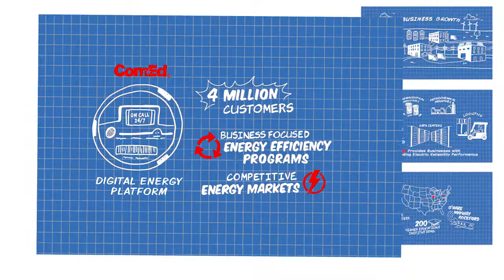Illinois and ComEd Power the Growth of Business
Illinois’ assets are driving growth, creating jobs, and powering the needs of your business. Together with our economic development partners we are focused on growing Northern Illinois.

Illinois and ComEd Growth Opportunities

An audio transcript is available for this video. Please click here to open it:

"Northern Illinois offers unparalleled opportunity at the intersection of North America. Illinois's Midwest location and solid work ethic is driving business growth.  Illinois sets itself apart with more than 400 major corporate headquarters, 200 higher education institutions three international airports, seven Class One freight railroads, world-class research and innovation hubs, and an available workforce of 6.6 million people.

Did you know, Illinois's economic growth depends on safe, smart, and reliable electricity infrastructure?

Welcome to ComEd where your development happens at the speed of business.  Our visionary economic development team will guide and shape the energy needs of your development.  We appreciate your early engagement as it will power the growth of your future development.